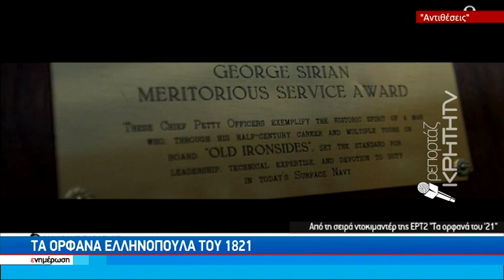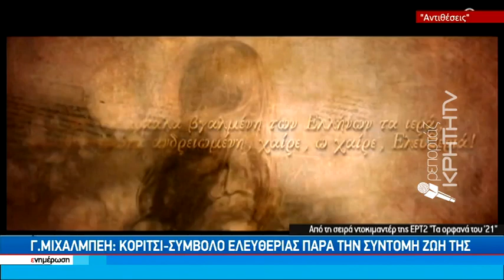Τα ορφανά ελληνόπουλα του 1821